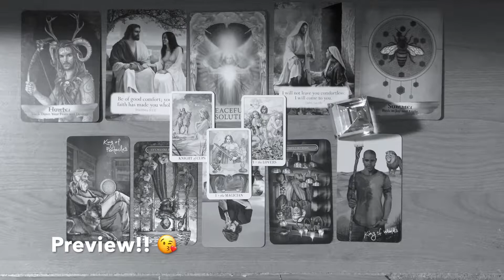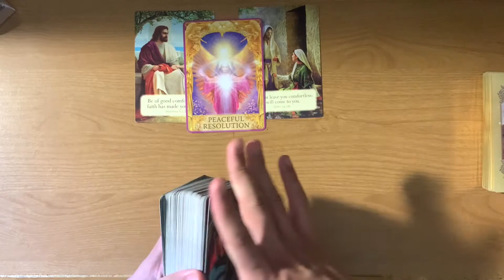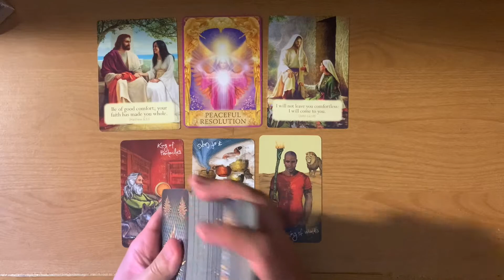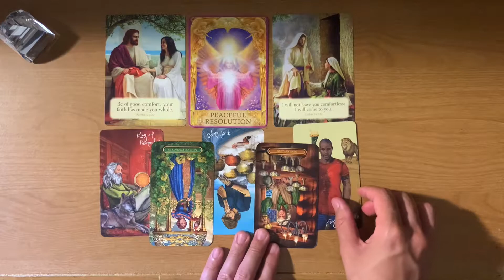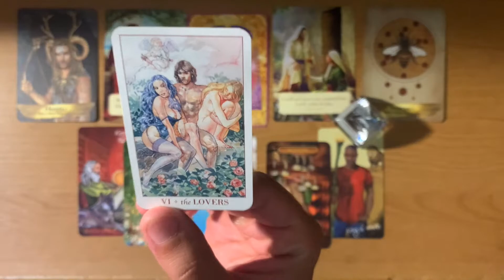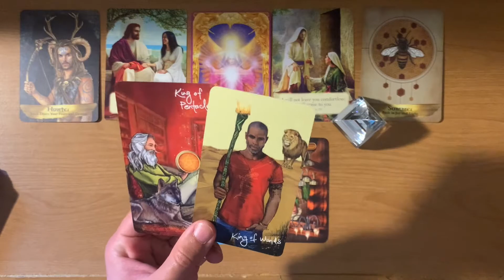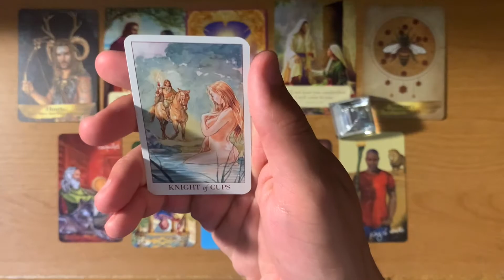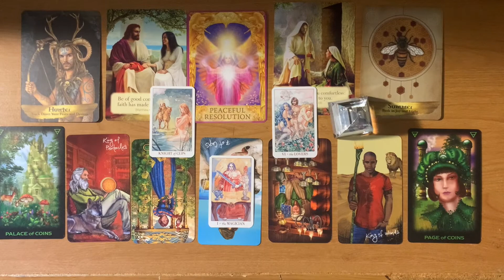TAURUS MAY 2021 || THEY WANT YOU TAURUS!😱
This is meant for you if you have found this. Welcome to a general predictions video for May 2021 my Taurus Soul Tribe. 😉Namaste and many blessings to each and every one of you!